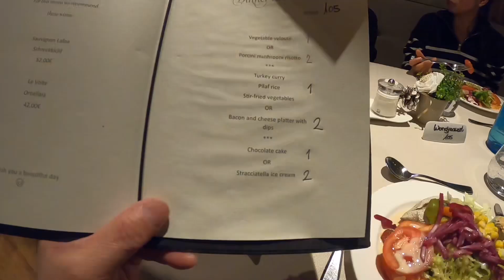EP58: สกีที่ Dolomites อิตาลีครั้งแรก ต้องมาซ้ำแน่ๆ 😍 | Monsieur Tee